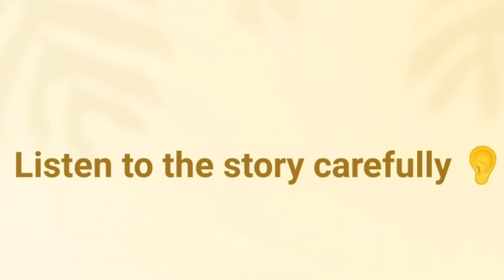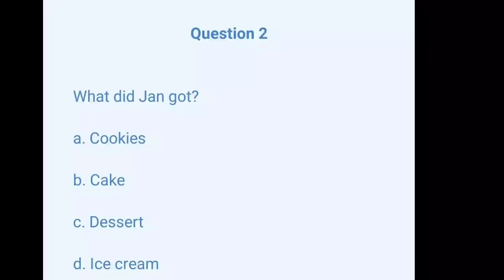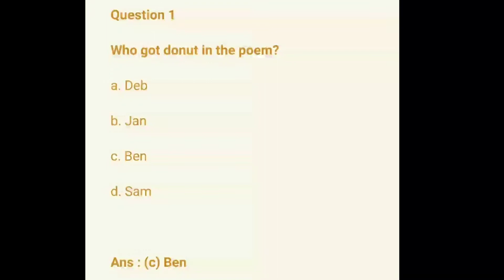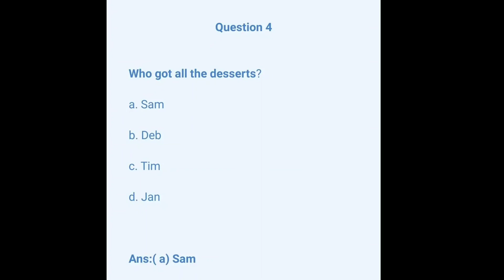Listening Comprehension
CMU (1&2 std)